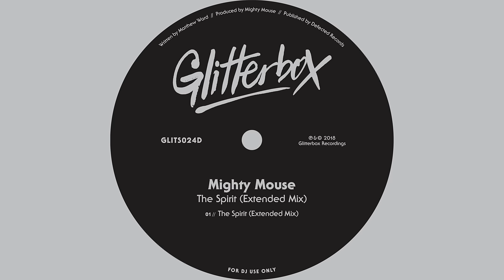Mighty Mouse - 'The Spirit' (Extended Mix)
When Simon Dunmore heard Horse Meat Disco drop ‘The Spirit’ at Glitterbox in Ibiza this summer he immediately needed to know where and who the track came from. It’s no surprise that Mighty Mouse’s style of production was a good match for Glitterbox, with his reputation of delivering high energy, eclectic, disco infused sets. ‘The Spirit’ brings this energy into his style of production, and whilst the marriage of disco and house music may be a tried and tested formula, Mighty Mouse brings a rugged style of production with its surging bassline and disco-diva vocals that makes it truly unique, and a real party starter.